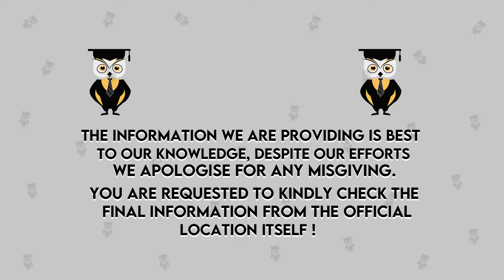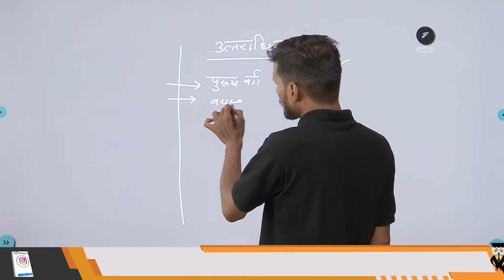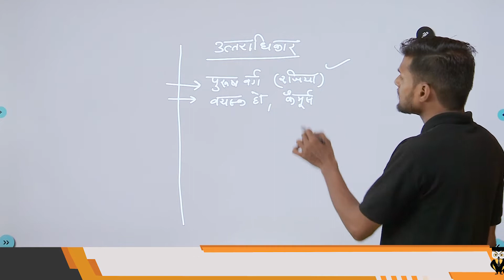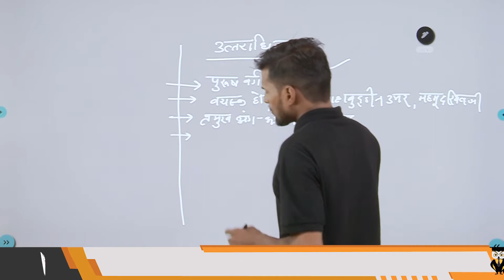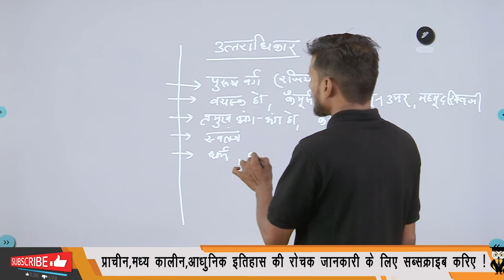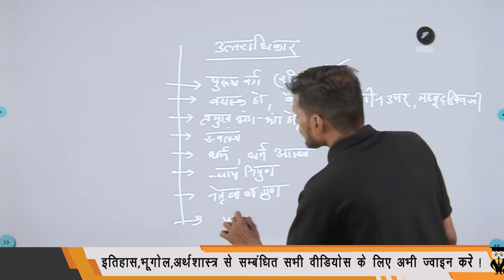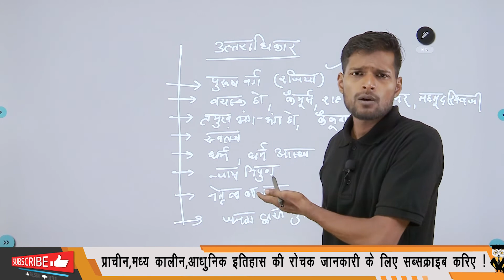उत्तराधिकार के क्या नियम होते थे सल्तनत काल में | सल्तनत काल इतिहास?